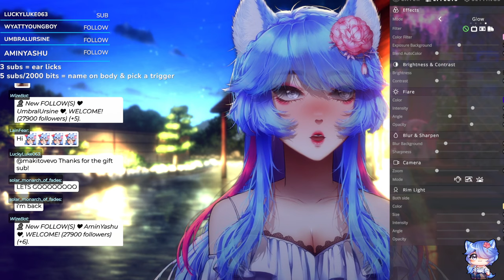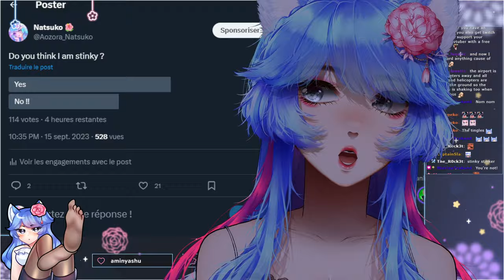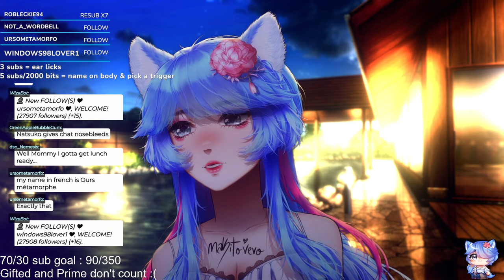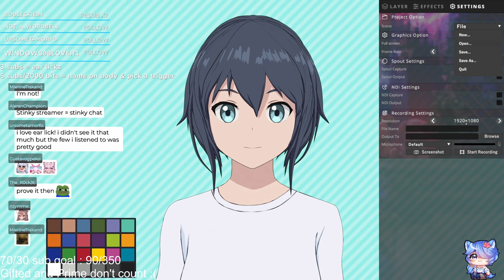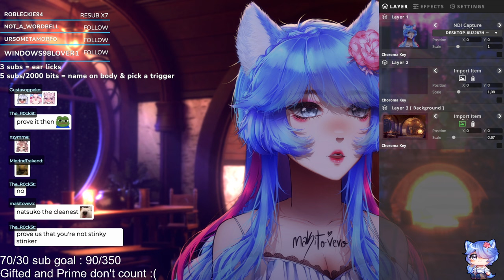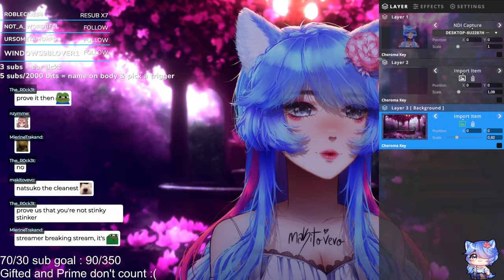【ASMR】You’re Stuck In My Basement Forever 😈 (3DIO MIC)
Stay with me forever now ! No choice !

Would be greatly appreciated, thank you very much🌺 Donations are not necessary ! ✨ Just your presence is enough for me and warms my heart. 💙